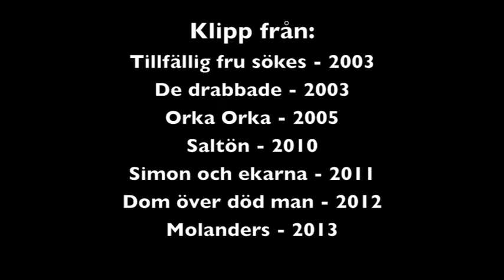Pär Brundin - Pär Brundin-Showreel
Pär Brundin